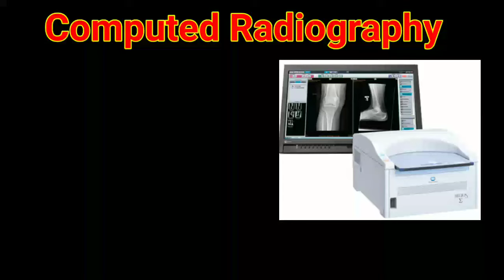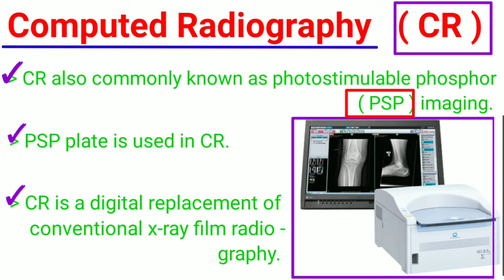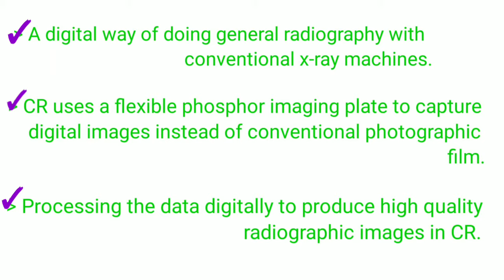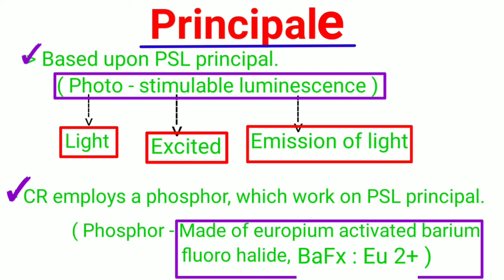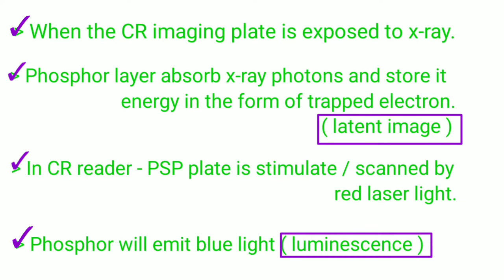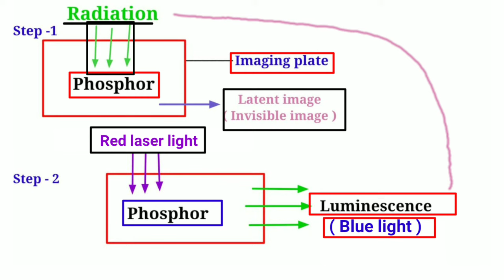Computed Radiography # || Part - 1# CR system # Introduction # History # Principle # By BL Kumawat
Friends aaj ka hmara topic h Computed Radiography.
Aaj ke video me hm Computed Radiography ka introduction, history or working principle ke baate me details me study krege.

Computed Radiography ( CR )
=    CR also commonly known as photo
      stimulable phosphor ( PSP ) imaging.
=     PSP plate is used in CR.
=     CR is a digital replacement of conventional
        x-ray film Radiography.
=     A digital way of doing general Radiography
        with conventional x-ray machines.

Old links:-